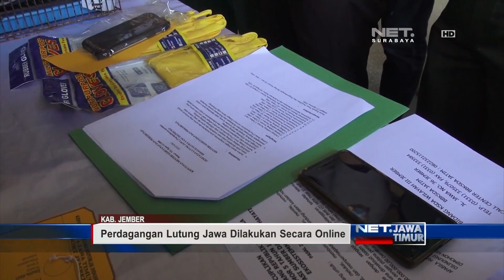Perdagangan Lutung Jawa - NET. JATIM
** NET. JATIM **